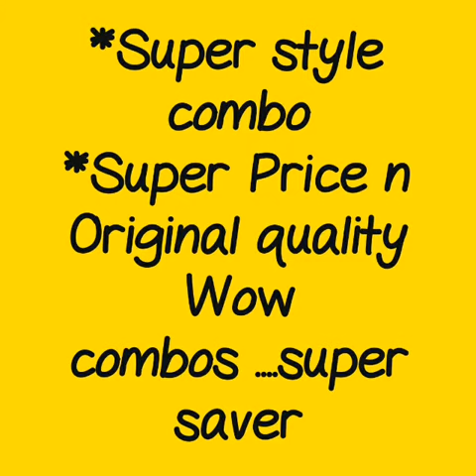SUPER SAVER COMBO DRESS \\ OFFER PRICE\\HIT DESIGN OF PLAZZO SUIT LONG DRESS \\BEST SELLER DRESS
long kurti with palazzo online,
designer long kurti with palazzo,
long kurtis with palazzo pants,
designer palazzo pants with long kurta,
palazzo kurti set online,
long kurtis with plazo,
palazzo kurti set,

RESELLERS WELCOME...